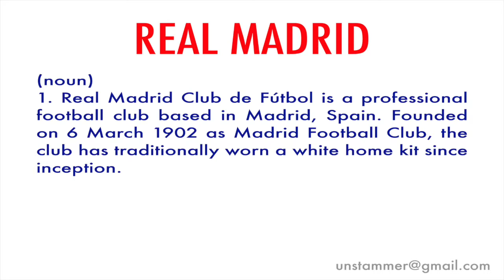How to Pronounce Real Madrid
Learn how to pronounce the word 'Real Madrid' with Unstammer's free pronunciation tutorials. Also read the meaning(s) and usage of Real Madrid